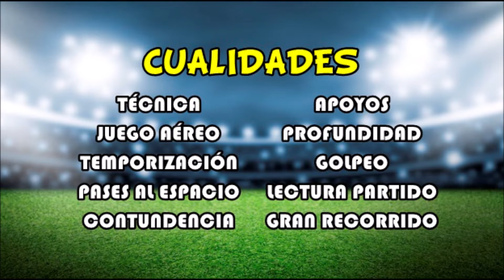David Santiago Iciz 2020 ● Polivalencia en Estado Puro ● Skills & Goals ● CD Ciudad de Pinto | HD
Recopilación de goles y jugadas de David Santiago Iciz, jugador Juvenil del CD Ciudad de Pinto.